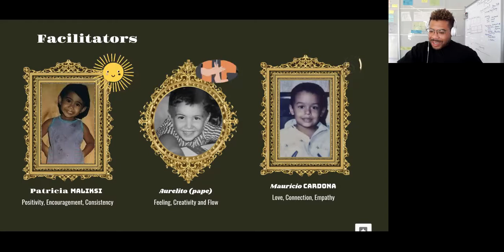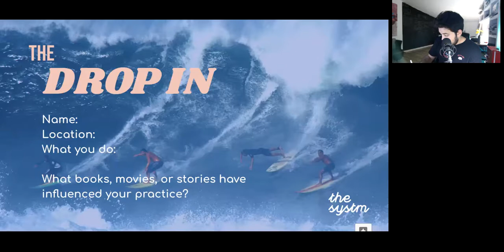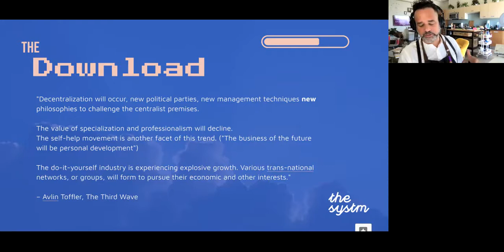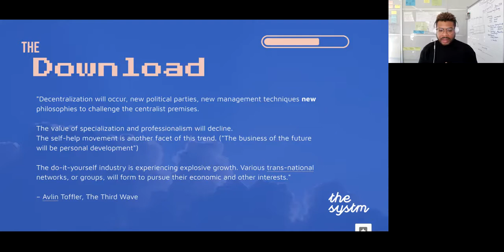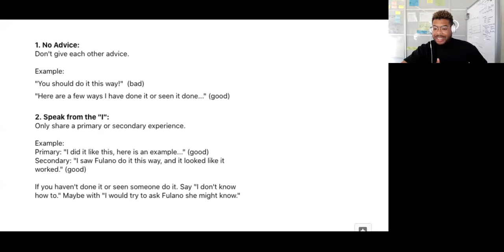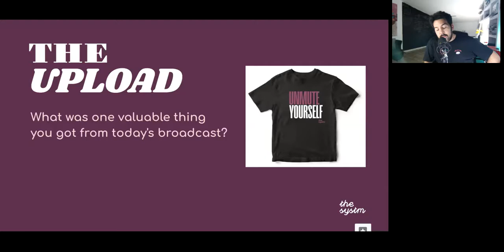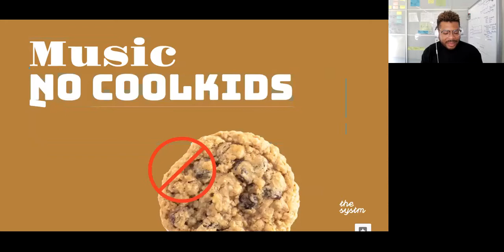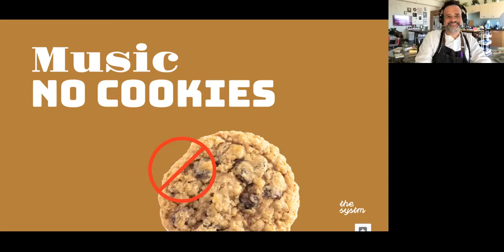Design Thrpy #17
Our weekly Design THRPY zoom sessions hosted by Keone Chong
with Jose Caballer and Mary Gribbin

What is The Systm?

The Systm is a social learning experiment.
Tools, Community, and Guidance to empower the next generation
of creative leaders to redesign the world!

About Systm Accelerator:
The accelerator is a membership-based program that installs The Systm's frameworks into individuals, teams, and organizations. Our goal is to help you grow in life and in business.

If you are interested in taking part in the Accelerator program please email Keone: